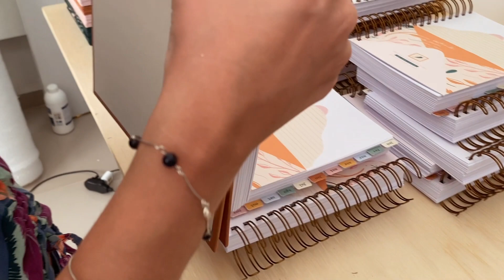EMBALANDO PLANNERS 2022 DA NOSSA PAPELARIA ARTESANAL - DICAS PARA OTIMIZAR O PROCESSO!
Ao longo de 3 anos que temos a Liv, aprendemos errando algumas coisas que ajudam muito a otimizar o processo de montagem/embalagem/envio dos nossos Planners, principal produto que vendemos atualmente :)

Achamos que seria bem legal compartilhar um dia de empacotamento com vocês e de quebra contar essas dicas pra vocês!

Esperamos que gostem! Contem aqui nos comentários o que acharam do nosso primeiro vídeo!